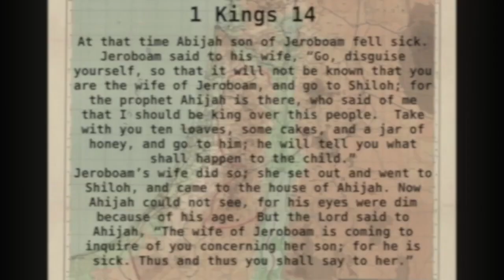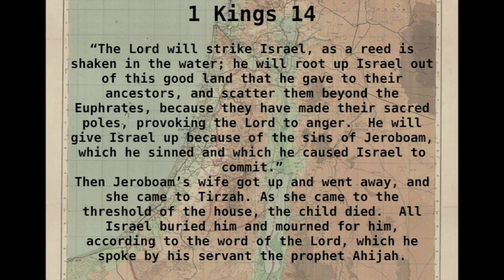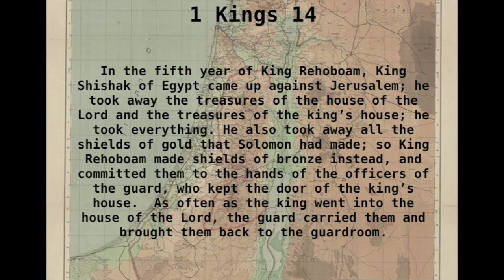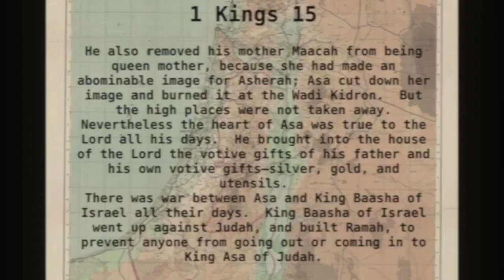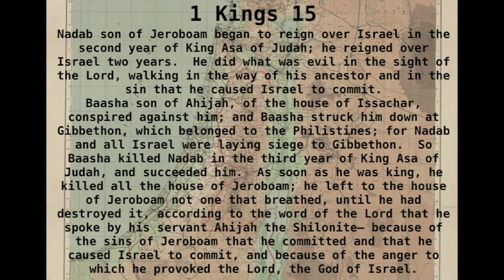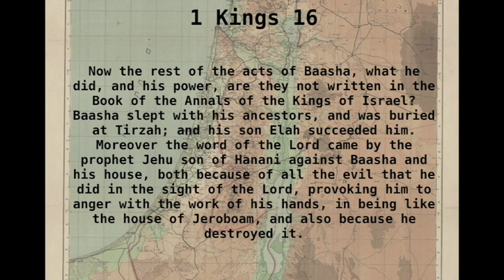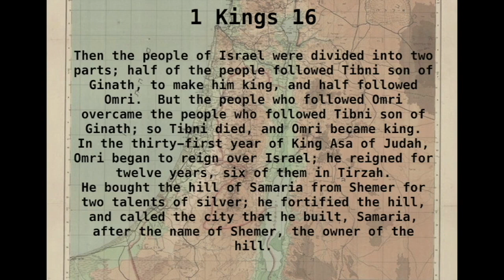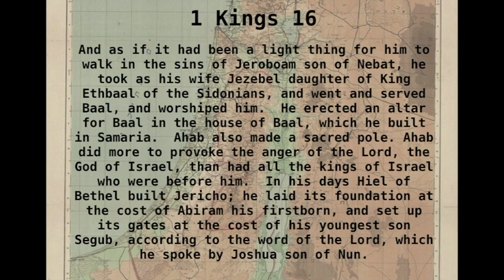Read Together April 15, 2023